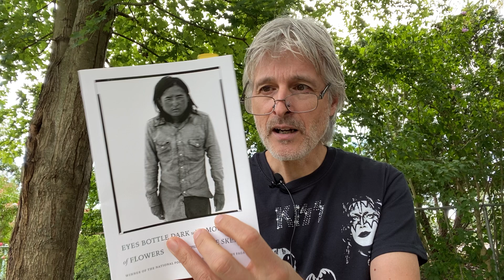Poetry Passages #18: "Drunktown" by Jake Skeets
A reading of "Drunktown" by Navajo poet, Jake Skeets, from his collection entitled Eyes Bottle Dark with a Mouthful of Flowers. Read by Cliff Rames.